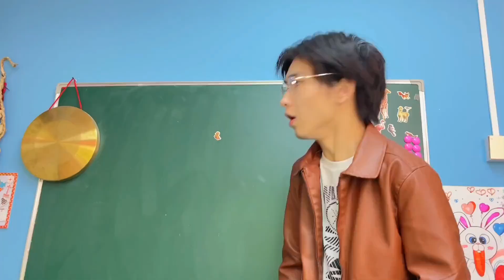童年小賣部的故事：學校舉行睡覺考試，老師使壞學生都被吵醒，沒想到大丫獲得第一名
請放心，本影片是我們精心製作的原創短劇，沒有任何不良行為。 童年小賣部的故事：學校舉行睡覺考試，老師使壞學生都被吵醒，沒想到大丫獲得第一名

哈嘍這裡是【冬梅小賣部】在YouTube的官方頻道